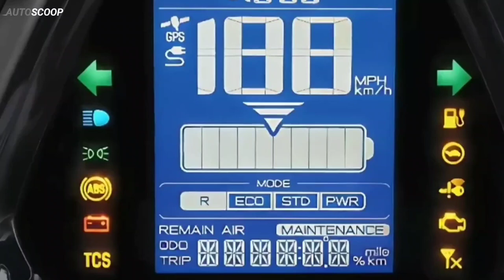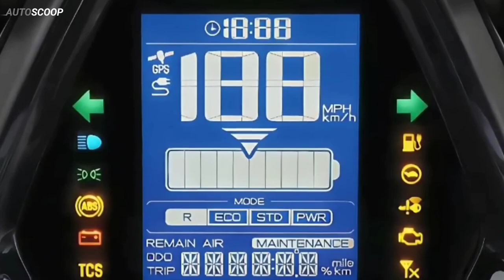2023 Yamaha Launched Its New Practical and Affordable EV Scooter - E01 Walkaround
2023 Yamaha Launched Its New Practical and Afordable EV Scooter - E01 Walkaround